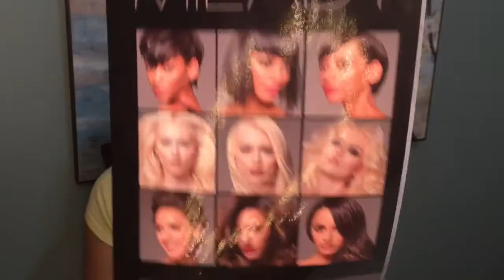First Week of Cosmetology School | Finger Waves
🐞I N S T A G R A M - yayabeauti

👻 S N A P C H A T -  brooklyn821

🐥 T W I T T E R - yayabeauti

Thank you so much for watching my First Week Cosmetology School | Finger Waves 🎀 I hope you enjoyed I am loving school and can't wait to show you many more things and my journey!!

🌼ELF Cosmetics🌼

🌼Shany Enterprises Inc🌼

Free samples on orders of $50 or more. No code necessary. US only.

🌼Dermalogica🌼

Dermalogica - Receive a Free Travel Size with Every Order!

🌼Sally Hansen Beauty🌼

🌼Cake Beauty🌼

See What's New at Cake Beauty Today!

We all have a purpose in life. You may not  see it now but Jesus has a Perfect Plan for just you! Stay Consisent, Love with All Your Heart & Stay Peaceful. As the World will be a better place. Godbless you all
~ Yaya